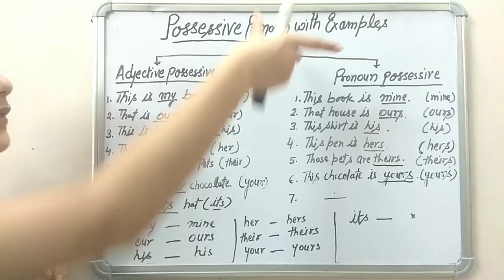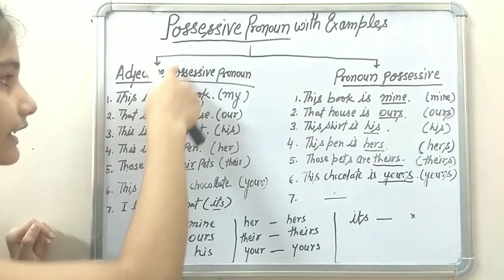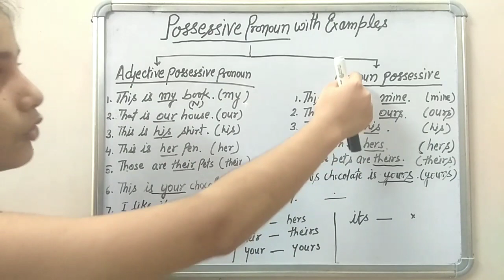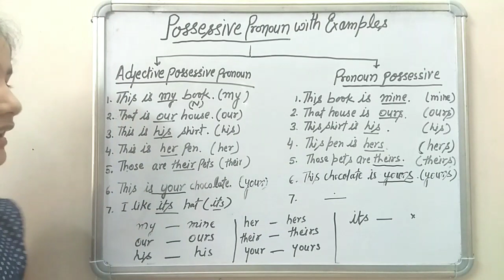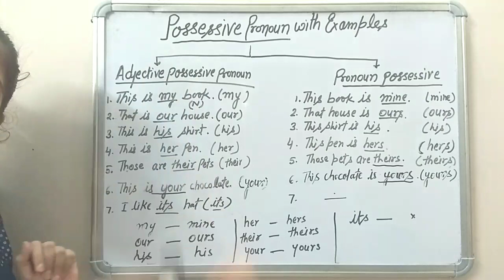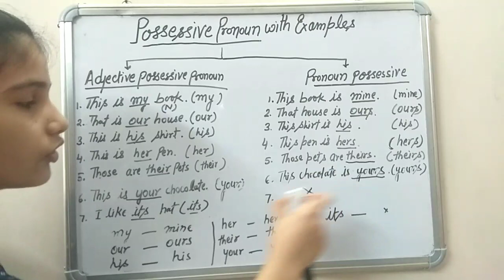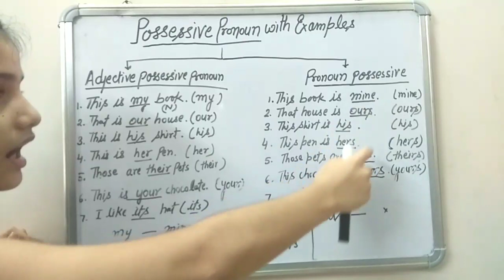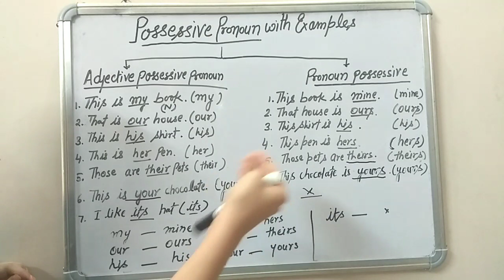Possessive Pronoun with examples || Adjective possessive pronoun